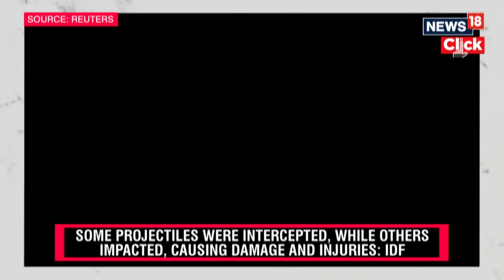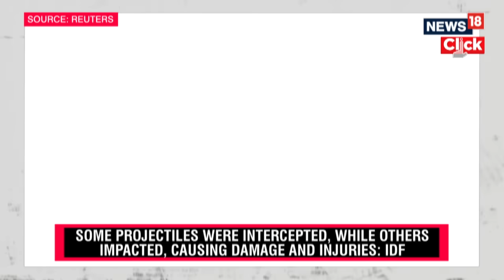Israel Vs Lebanon | Israel Carries Out Airstrikes In Lebanon, Hezbollah Hits Back | News18 | N18G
The Middle East was plunged into deeper crisis on Sunday as the Israeli military launched a series of airstrikes against Lebanon which was met with a retaliatory attack by Hezbollah with a huge number of drones.

“The IDF identified the Hezbollah terrorist organisation preparing to launch missiles and rockets toward Israeli territory. In response to these threats, the IDF is targeting terror sites in Lebanon,” the Israel Defense Forces stated.

Commenting on the strikes, Israel's Foreign Minister Yoav Gallant said that the country does not want a full-scale war but will act according to the developments on the ground.

SOURCE: REUTERS